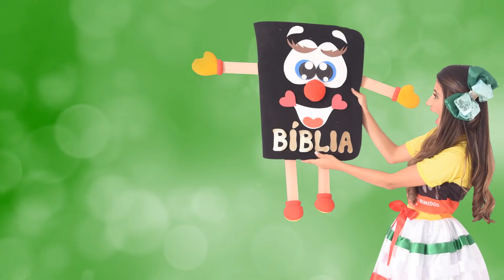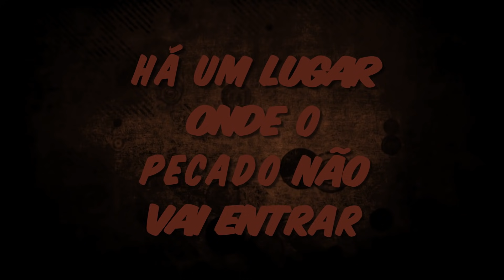É PRA LÁ QUE EU VOU - LYRIC VIDEO - TIA NANA FOR KIDS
É pra lá que eu vou
composição: Tia Esperança

Letra:
HÁ UM LUGAR ONDE AS RUAS SÃO DE OURO
HÁ UM LUGAR ONDE O PECADO NÃO VAI ENTRAR
LÁ ESTARÃO OS REMIDOS PELO SANGUE
E AQUELES QUE EM SANTIDADE ANDAR
ESSE LUGAR É O CÉU (3x)
É LÁ QUE EU VOU MORAR
QUEM VAI ORAR? EU VOU
E JEJUAR? EU VOU
QUEM VAI LER A BÍBLIA? EU VOU
VAMOS OBEDECER
É PRA LÁ QUE EU VOU , MORAR COM JESUS O MEU SALVADOR

Beijinhos!!!

Facebook: Tia Nana e a turminha missionaria